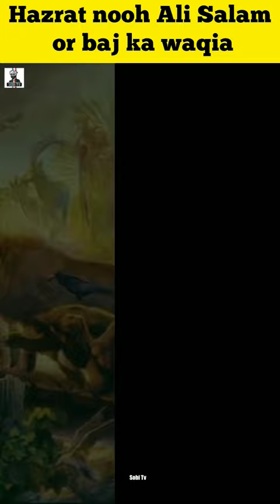Hazrat nooh Ali Salam or baj ka waqia#shorts#vital youtube shorts#islamic Videos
Hazrat nooh Ali Salam or baj ka waqia
Hazrat nooh Ali Salam Ki kashti ka waqia
Hazrat nooh Ali Salam ne baj Ko hukm Diya
nooh Ali Salam Ki kashti
video
youtub shorts
islamic shorts
shorts